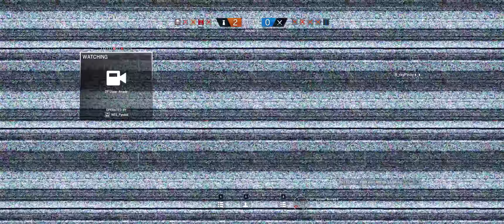Tom Clancy's Rainbow Six Siege 02 05 2018 22 00 26 10 DVR